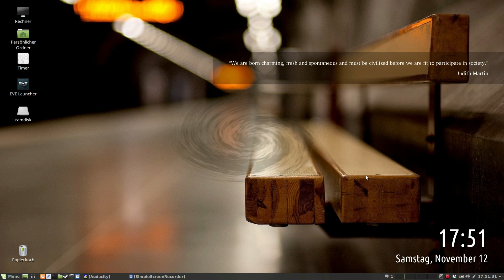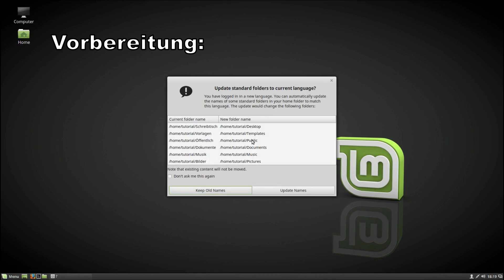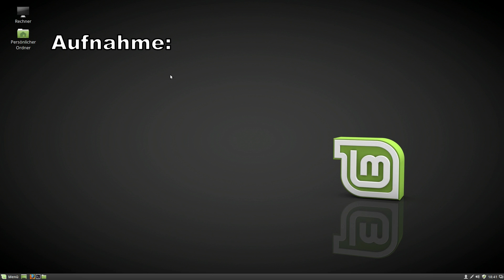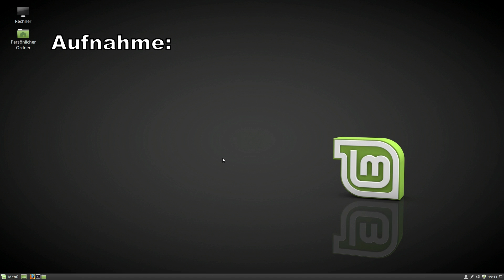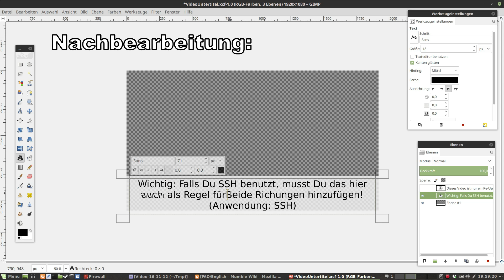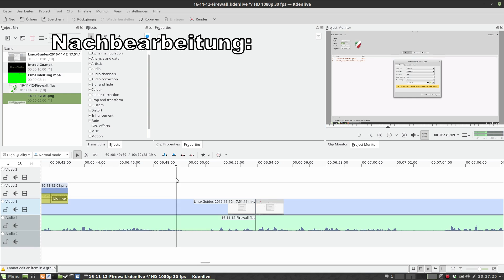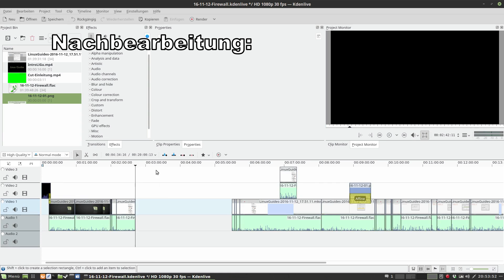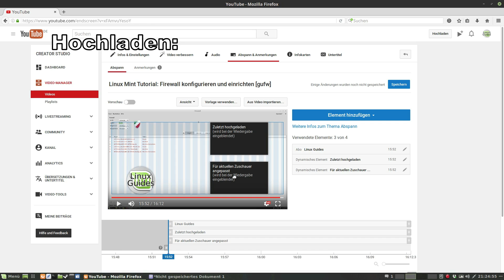Hinter den Kulissen: So entsteht ein Linux Guides - Video [TimeLapse]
Heute zeige Ich euch in Form im Zeitraffer einfach mal, wie die Produktion eines Videos von der Idee bis zum Hochladen abläuft.
Ich hoffe, dass das Video weitergeholfen hat.
Über eine Bewertung würde Ich mich sehr freuen.
Das Video wird am nächstem Montag erscheinen